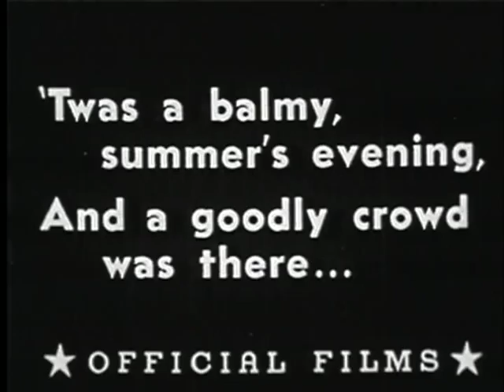THE FACE ON THE BARROOM FLOOR (1914) -- Charlie Chaplin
THE FACE ON THE BARROOM FLOOR (1914)
Based on the poem of the same title by Hugh Antoine d'Arcy
Starring: Charlie Chaplin, Vivian Edwards, Cecile Arnold, Jess Dandy, Edward Nolan, Charles Bennett, Chester Conklin, Hank Mann, Harry McCoy, Fritz Schade
Directed by Chaplin
Keystone Film Company